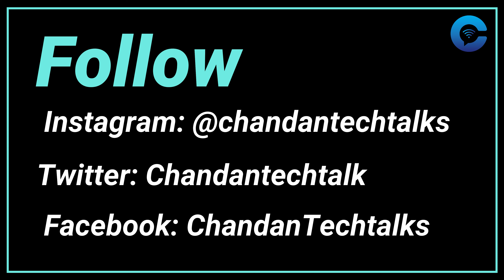I Tried A Crazy Tech Gadget Bought Online || Amazon || Under INR 500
Hey Guys,
I have recently came across a crazy tech thing which I wanted to share with you guys, I hope you like the video and Please Don't Forget to Like, Share, Comment and Subscribe to the Channel.